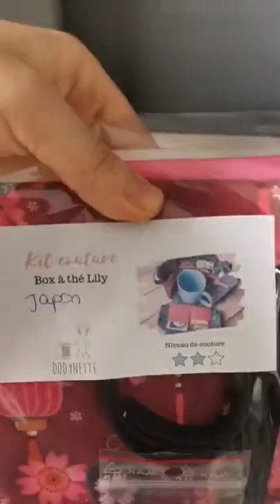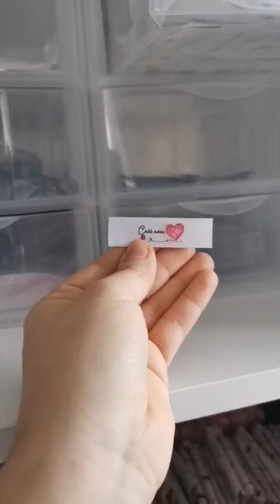Présentation des coulisses de Dodynette : Visite de l'atelier en live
Aujourd'hui je vous présente une visite de l'atelier Dodynette !
Découvrez les coulisses et l'envers du décors du site internet l'espace couture, découpe, mercerie, bureau.
Cette vidéo est un replay d'un live Facebook
Bonne visite !